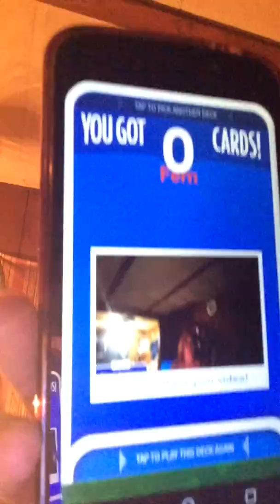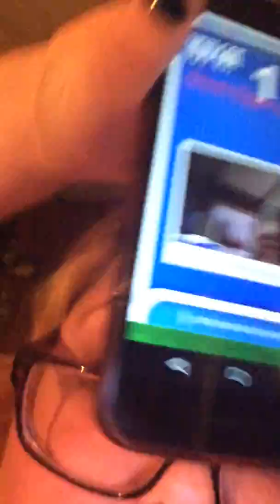Playing heads up